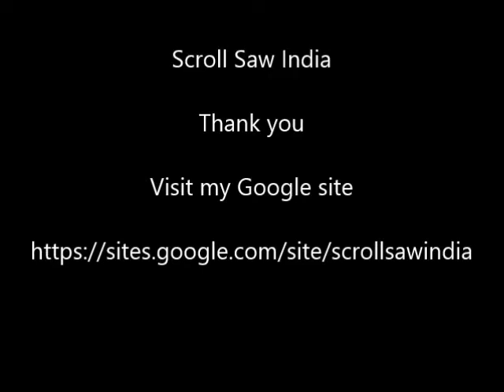Scrollsawindia Movie Basket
About the Scroll Saw Pattern made by myself